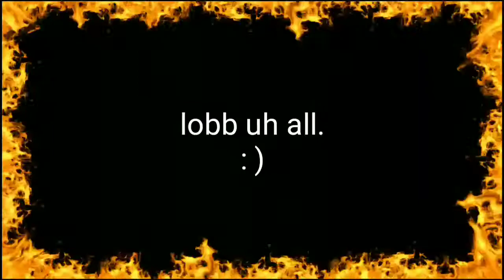sykorawdy 💥| FREE FIRE | Epic Slowmo | Headshot |ImagineDragon & 24K Golden-Mood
✦ʜᴇʟʟᴏ, ᴍʏ ʏᴏᴜᴛᴜʙᴇ ғᴀᴍɪʟʏ ᴡᴇʟᴄᴏᴍᴇ ᴛᴏ
FREEFIRE ʙᴀᴛᴛʟᴇɢʀᴏᴜɴᴅs. ᴡᴇʟᴄᴏᴍᴇ ᴛᴏ sʏᴋᴏ ᴀʀᴍʏ. ғʀɪᴇɴᴅs ᴘʟᴇᴀsᴇ ᴡᴀᴛᴄʜ ᴍʏ ᴠᴇᴅɪᴏ ᴛɪʟʟ ᴇɴᴅ. ɪғ ʏᴏᴜ ʟɪᴋᴇ ᴍʏ ᴄᴏɴᴛᴀɪɴs. ᴛʜᴇɴ ᴘʟᴇᴀsᴇ, ʟɪᴋᴇ👍 sʜᴀʀᴇ & sᴜʙsᴄʀɪʙᴇ. ᴏᴜʀ ᴄʜᴀɴɴᴇʟ ᴀɴᴅ ᴀʟsᴏ ᴘʀᴇss ᴛʜᴇ ʙᴇʟʟ ɪᴄᴏɴ ғᴏʀ ᴜᴘᴄᴏᴍɪɴɢ ᴀᴡᴇsᴏᴍᴇ ᴠᴇᴅɪᴏs.

✦ᴍʏ ᴅᴇᴠɪᴄᴇ:-
*ᴅᴇᴠɪᴄᴇ ɴᴀᴍᴇ:-  ᴏᴘᴘᴏᴀ𝟹s

*ᴍᴏᴅᴇʟ:-             ᴄᴘʜ𝟷𝟾𝟶𝟹
*ᴠᴇʀsɪᴏɴ:-          𝟾.𝟶.𝟷
*ᴘʀᴏᴄᴇssᴏʀ:-    ǫᴜᴏʟᴄᴏᴍᴍ sᴍᴅ𝟺𝟻𝟶
                            ᴏᴄᴛᴀ ᴄᴏʀᴇ
*ʀᴀᴍ:-                 𝟸ɢʙ
*ʀᴏᴍ:-                𝟷𝟼ɢʙ
*ʙᴀᴛᴛᴇʀʏ:-.       𝟺𝟶𝟶𝟶ᴍAʜ

⫸ ᴅɪsᴄʟᴀɪᴍᴇʀ:-
ᴄᴏᴘʏʀɪɢʜᴛ ᴅɪsᴄʟᴀɪᴍᴇʀ ᴜɴᴅᴇʀ sᴇᴄᴛɪᴏɴ 𝟷𝟶𝟽   ᴏғ ᴛʜᴇ ᴄᴏᴘʏʀɪɢʜᴛ ᴀᴄᴛ 𝟷𝟿𝟽𝟼, ᴀʟʟᴏᴡᴀɴᴄᴇ ɪs ᴍᴀᴅᴇ ғᴏʀ "ғᴀɪʀ ᴜsᴇ" ғᴏʀ ᴘᴜʀᴘᴏsᴇs sᴜᴄʜ ᴀs ᴄʀɪᴛɪᴄɪsᴍ, ᴄᴏᴍᴍᴇɴᴛɪɴɢ, ɴᴇᴡs ʀᴇᴘᴏʀᴛɪɴɢ, ᴛᴇᴀᴄʜɪɴɢ, sᴄʜᴏʟᴀʀsʜɪᴘ, ᴀɴᴅ ʀᴇsᴇᴀʀᴄʜ. ғᴀɪʀ ᴜsᴇ ɪs ᴀ ᴜsᴇ ᴘᴇʀᴍɪᴛᴛᴇᴅ ʙʏ ᴄᴏᴘʏʀɪɢʜᴛ sᴛᴀᴛᴜᴛᴇ ᴛʜᴀᴛ ᴍɪɢʜᴛ ᴏᴛʜᴇʀᴡɪsᴇ ʙᴇ ɪɴғʀɪɴɢɪɴɢ. ɴᴏɴ-ᴘʀᴏғɪᴛ, ᴇᴅᴜᴄᴀᴛɪᴏɴᴀʟ ᴏʀ ᴘᴇʀsᴏɴᴀʟ ᴜsᴇ ᴛɪᴘs ᴛʜᴇ ʙᴀʟᴀɴᴄᴇ ɪɴ ғᴀᴠᴏᴜʀ ᴏғ ғᴀɪʀ ᴜsᴇ.